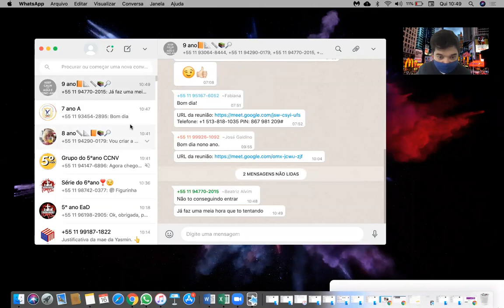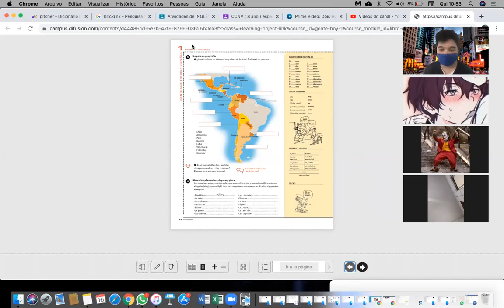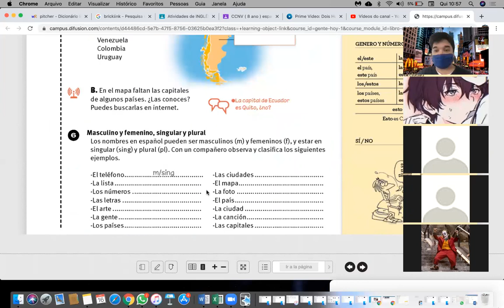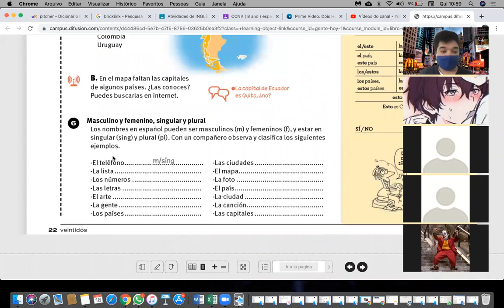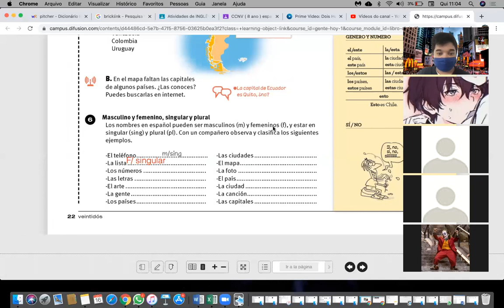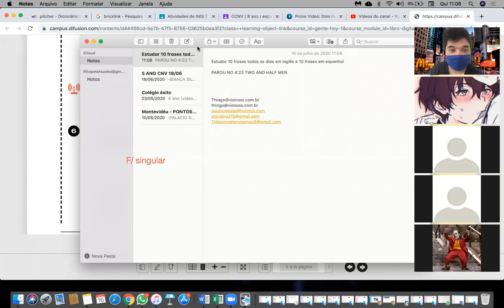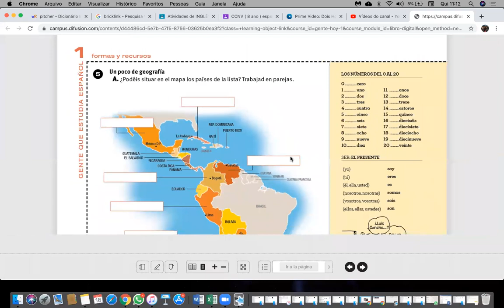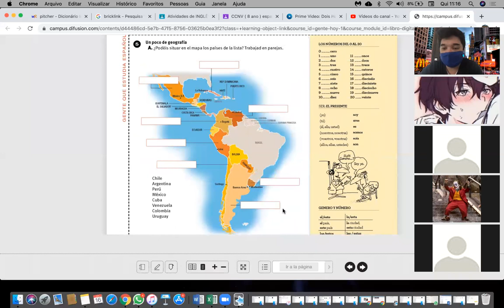CNV (8 ANO) ESPAÑOL - 16 DE JULHO